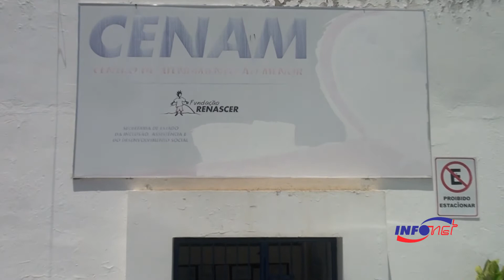OAB faz visita surpresa ao CENAM e constata irregularidades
Representantes da Coordenadoria da Infância da Organização dos Advogados do Brasil (OAB/SE) estiveram na manhã desta quarta-feira, 25, no Centro de Atendimento ao Menor (Cenam) para uma visita surpresa e uma reunião com os agentes socioeducativos. Um relatório será encaminhado ao Ministério Público Estadual (MPE) relatando as irregularidades encontradas pelos advogados. Confira o vídeo da matéria